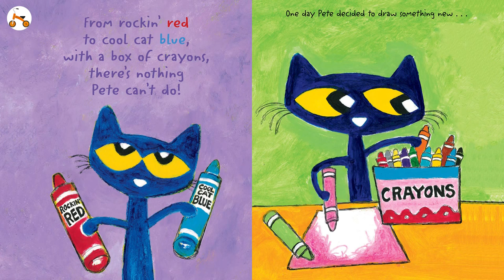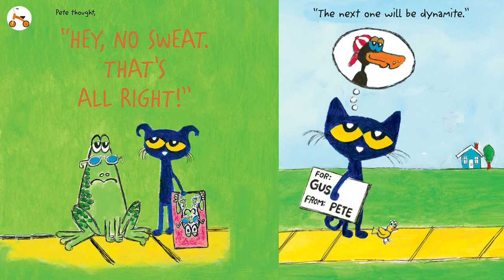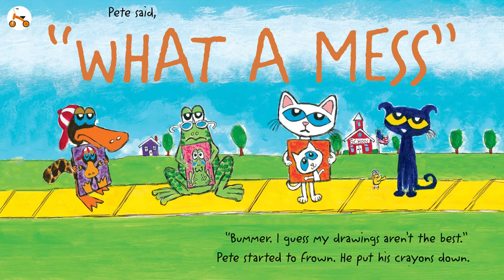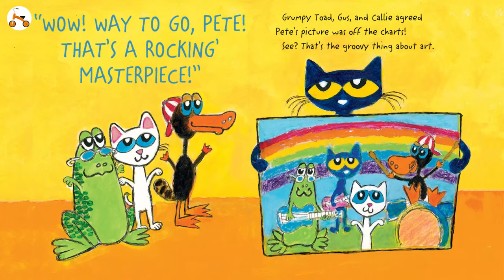Pete the Cat Crayons Rock | fan's animated book | read aloud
Pete uses his groovy crayons to draw lots of things, and for the first time ever, he’s drawing his pals. But when Pete shows his artwork to his friends, they don’t react the way he expected them to.

Will Pete put his favorite crayons down or find a way to turn it all around? Not to worry! Pete learns there are no mistakes when it comes to art—art comes from the heart!